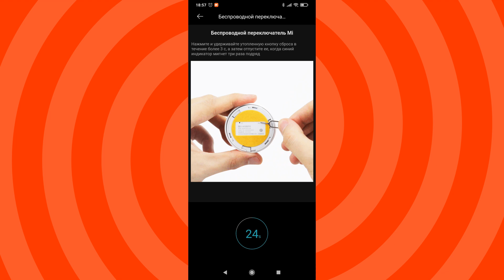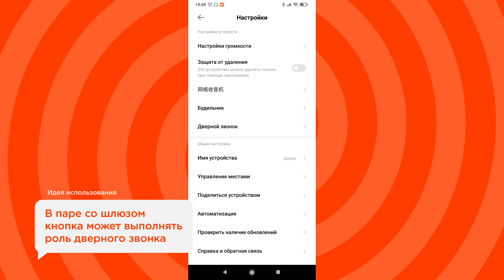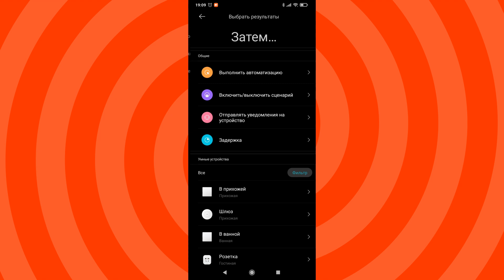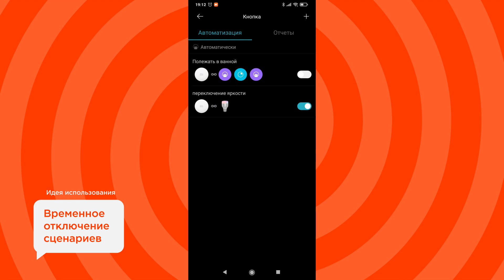Умная кнопка Xiaomi. Обзор и идеи использования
Идеальный умный дом, конечно, должен работать без участия человека. Сам включать и выключать свет, открывать шторы, регулировать свет в помещении и другие параметры. Однако многим важно лично управлять этими процессами. Для этого используют смартфон, голосовой помощник, NFC-метки и непосредственно переключатели и кнопки. Сегодня поговорим про беспроводную кнопку Xiaomi.

00:00 Старт
00:47 Распаковка
02:10 Характеристики Xiaomi Smart Wireless Switch
02:48 Будет ли работать с российским сервером Mi Home?
03:34 Какой шлюз нужен?
03:54 Работает с Apple HomeKit?
04:02 Работает ли с умным домом Яндекса?
04:09 Подключение кнопки к умному дому Mi Home
05:13 В паре со шлюзом кнопка может выполнять роль дверного звонка
05:47 Сценарий регулировки яркости лампы с помощью кнопки Xiaomi
06:44 Временное отключение сценариев
07:16 Выводы